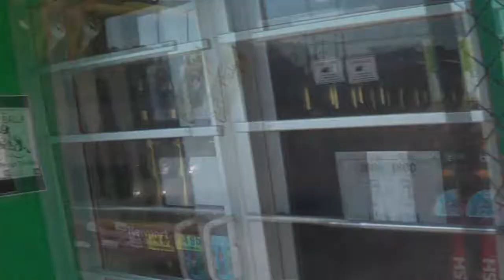The Datz Crew! Public Banana Prank! Jackson Michigan!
The Datz Crew hit the streets dressed as Bananas!  ツ

FACEBOOK! ( give us a like bro! )